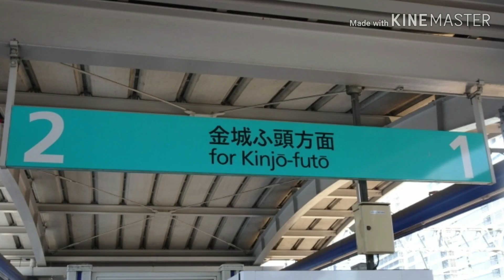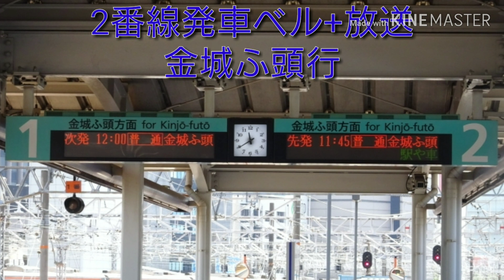【あおなみ線】【放送】あおなみ線名古屋駅発車ベル+放送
名古屋駅ですねー。
今回はあおなみ線の発車ベルや放送(収録したもののみ)を集めた動画です。
あおなみ線の名古屋駅には発車ベルが設置されています。また放送も多くの種類があり、案内放送や発車放送は他の駅では聞けないようなものです。
今回の動画から中京圏シリーズに入ります。
よろしくね！

鉄道モバイルのURLはこちらです。

この動画には株式会社スイッチの楽曲が含まれている場合があります。